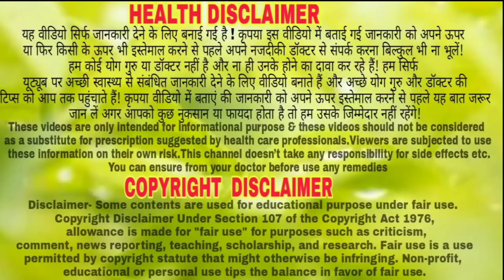किस्मत से मिलता है इसकी एक खुराक मुंह में डाल फिर देख कमाल//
नमस्कार दोस्तो इस विडीयो में मैंने आंक के फायदे बताया हूं,
home remedies,आक का पुष्प,akde ka podha,madar ka podh,मदार का दूध,चमत्कारी पौधे,जादू टोना,aak ke fayde in hindi,aak ke fayde in urdu,safed aak ke fayde,aak ke phool ke fayde,अकौआ के फायदे और नुकसान,आक के स्वास्थ्य लाभ,आक के पौधे से घरेलू इलाज,आक के पौधे के फायदे,आक के पत्तों के फायदे,madar benefits in hindi,आक के पौधे के फायदे इन हिंदी,# ब्लड शुगर (diabetes) और मोटापे का काल है आक का पत्ता,how to cure diabetes with aak ka leaf,आंक दूध के फायदे